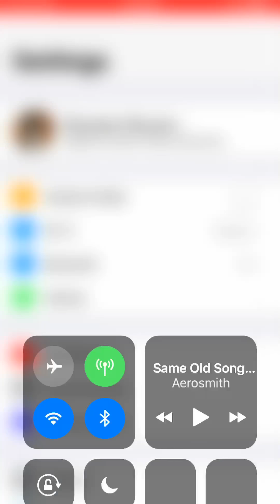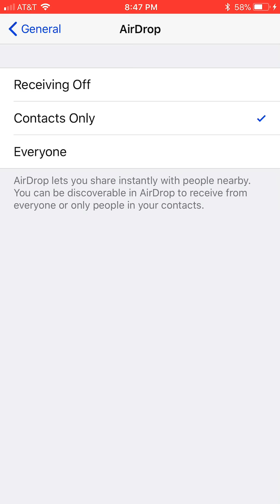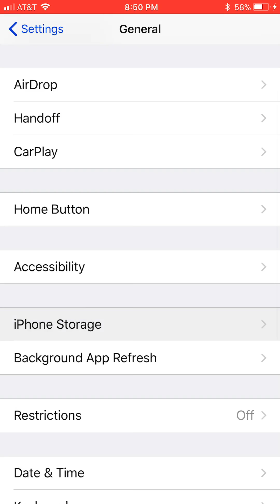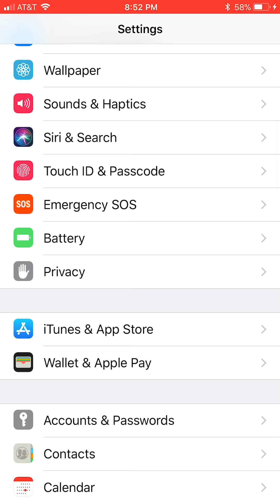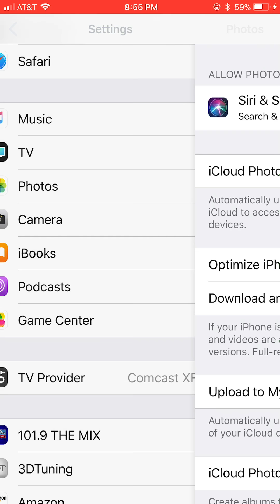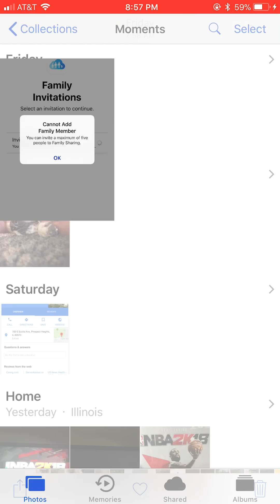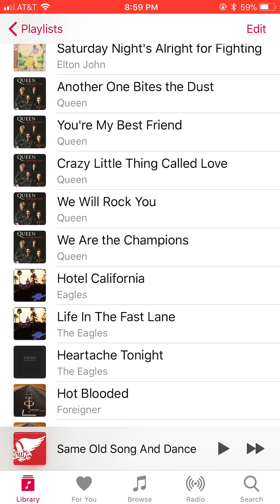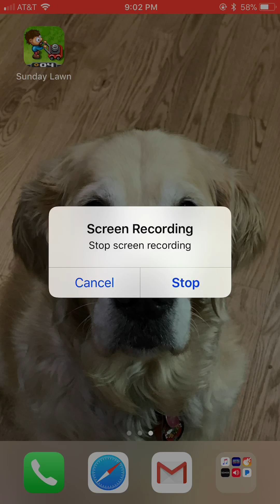iOS 11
Today we are going thru iOS 11. Sorry if I didn’t cover all the new features in the string application. I did this very late.